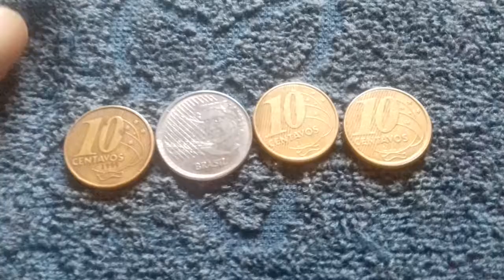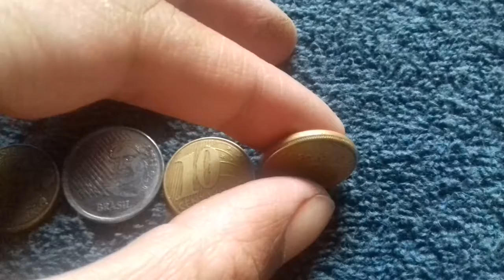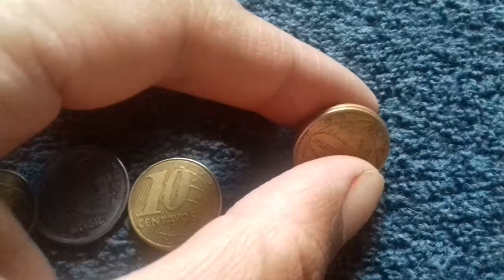Garimpagem 15/08/18. Anomalia rara